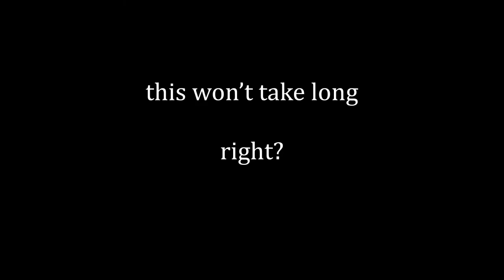Punching Resolution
Titan For Humanity-
Atreus to the rescue...Not.

If you didn't, please leave some form of feedback.